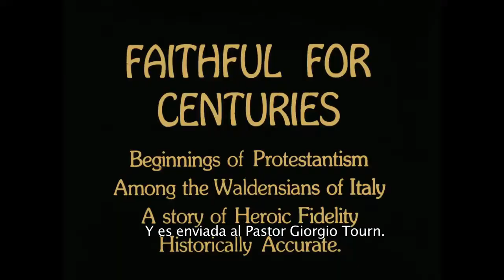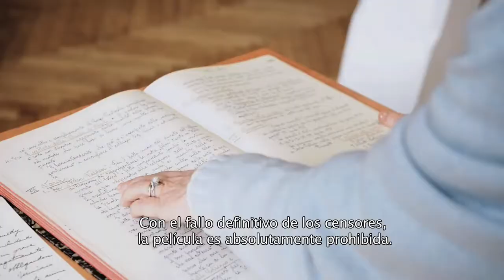VALDENSES Trailer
Buen documental de los valdenses

Valdenses y albigenses (Su origen. Pedro de Bruys. Enrique de Lausana. Pedro Valdo. Extensión del movimiento valúense. Vida religiosa de los valdenses. Antigua literatura valdense)